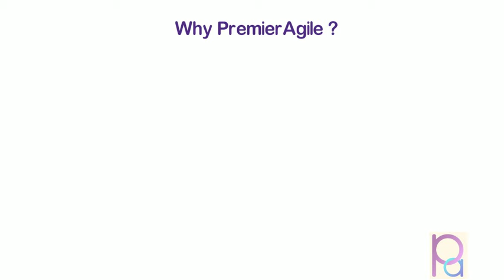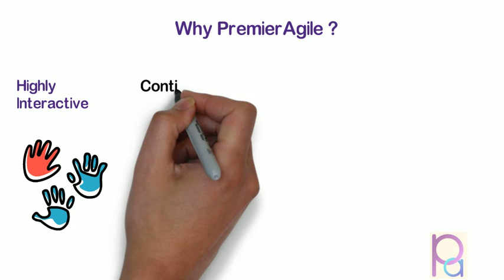PremierAgile0288 - CSM Live Virtual Classroom by Suresh Konduru during July 31-Aug 01-2021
We appreciate you dear learners taking time to acknowledge your learning experience with PremierAgile CSM Workshop. Your feedback is valued and it gives us great motivation to continue improving ourselves.

For more details about CSM training You can call on or to discuss with our associate for details on CSM schedule, price, discount, free books & courses etc. Then register using a convenient payment option.